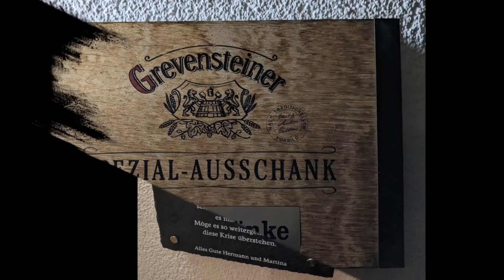Burgschänke Alpen Familyessen 28.12. zwanzig 21 du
und "top" war es wieder, zwar ein zeitlich verzögertes "Weihnachtsessen", jedoch kurz nach Weihnachten hat es schon geklappt, ein "absolut leckeres Essen" in der ***Burgschänke Alpen*** genießen zu dürfen; Highlight!¡! Danke dafür und ein Dank an alle die dabei bzw fürs Essen zuständig waren!¡! Alle waren begeistert ;)